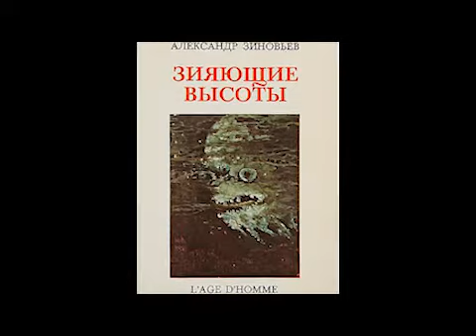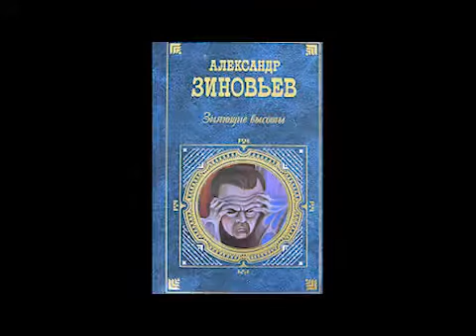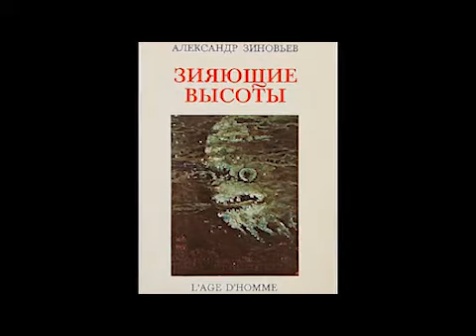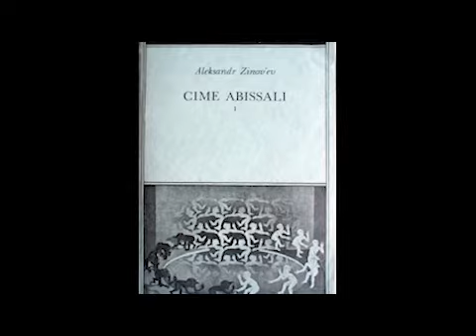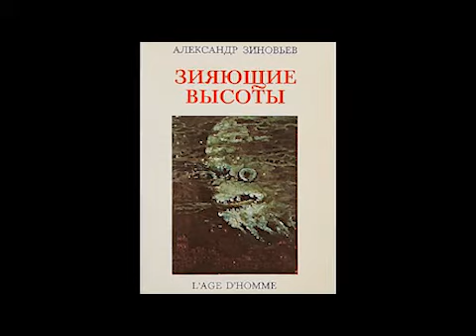А. Зиновьев "Зияющие высоты". Видение Шизофреника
"Где я, спросил Шизофреник у молодцеватого красивого парня, одетого в жутко знакомую форму, которую он никак не мог вспомнить. Вы, дорогой товарищ, находитесь в столице нашей родины - в лагерь-сарае Чингиз-Хана, ответил парень, и свистком вызвал сотрудников в штатском".